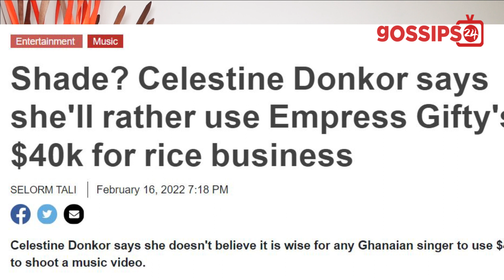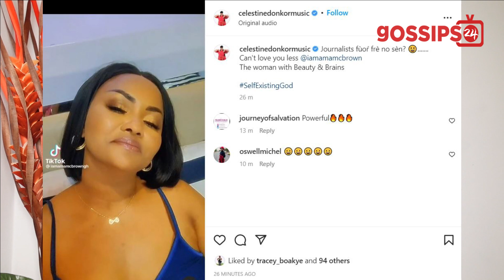Hypocrite! Empress Gifty Friend Fires Celestine Donkor For Not Attending Funeral & She F!res Back